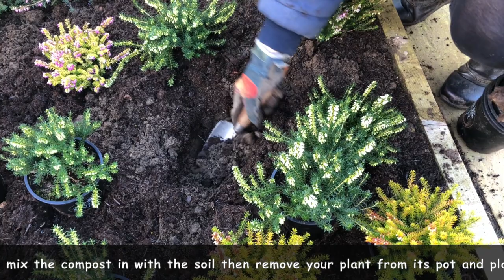HOW TO PLANT A HEATHER BED FROM SCRATCH - WINTER FLOWERING HEATHERS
👉Quick video showing you how to plant a heather bed using winter flowering heathers for all year colour WE APOLOGISE FOR THE POOR SOUND QUALITY THIS VIDEO IS SUBTITLED  *ADDITIONAL NOTES BELOW*

➡️ JHH Amazon Store

➡️ TIMESTAMPS:
0:00 Welcome!
0:34 Setting
1:43 Soil Type
1:51 Considering the Wind Direction
1:59 Timespan - what are you wanting from your plants?
2:56 Genii loci: the aesthetic feeling of where your plants will be in your garden
3:12 Practical
7:48 Thank you!

*** OUR FAVOURITE TOOLS FOR THE JOB***

1. Westland Gro-Sure Ericaceous Compost

2. Miracle-Gro All Purpose Continuous Slow Release Plant Food

3. 8 Plant Pack Heather Variety Upright Summer/Autumn Flowering Shrub

4. Spear & Jackson Traditional Soil Rake

5. Festnight Garden Planter Raised Garden Bed

📚RECOMMENDED READING 📚

1. RHS A-Z Encyclopedia of Garden Plants 4th ed.
This is THE definitive planting guide for all your questions - an unrivalled encyclopedia.

2. Managing Soil Without Using Chemicals - Jo Readman
This super little book is packed full of information answering ALL your questions on soil.

3. The Flowering Shrub Expert - Dr D G Hessayon
The "Expert" series of books by Dr D G Hessayon is one of our very favourites: concise, easy-to-read but FULL of advice and tips.

➡️Video Courses and Services

Sean Cannell offers excellent courses and ongoing group coaching to show you how to create videos successfully on YouTube.  Join his Video Ranking Academy and be part of the community that I’m a member of along with many other successful video creators.

where Sean Cannell teaches you step-by-step everything that he’s learned growing a YouTube platform from creating and ranking your videos to turning views into income.

Sean Cannell has a BRAND NEW WEBCLASS where Sean Cannell will show you his one  strategy for getting nearly 58,000 views on YouTube PER DAY  at

which gives you Sean Cannell's proven YouTube system for:

👉Getting your videos in front of your target audience to increase leads and sales on autopilot

👉The simple formula for creating videos that attract new subscribers and breakthrough the YouTube algorithm, and

👉How to create videos that increase your business bottomline (even if you're just starting   out)

➡️Both VidIQ and TubeBuddy will help you discover the best keywords to use for your video titles, descriptions and tags.

These services will also help you understand the video statistics provided by YouTube in your YouTube Studio. Understanding all of your YouTube information will help you make better videos, and this, in turn, means an increase in your subscriber base but, most importantly, an increase in your video watch time - minutes matter most on YouTube!

➡️NEW VIDIQ COURSE JANUARY 2020:

This is a fabulous new online course for new YouTube creators containing great actionable and  proven advice on starting one’s YouTube career and achieving fast and sustainable channel growth:  Developed by the VidIQ in-house experts.

In this video John of John Horsey Horticulture shows you how to plant a heather bed of winter flowering heathers from scratch.